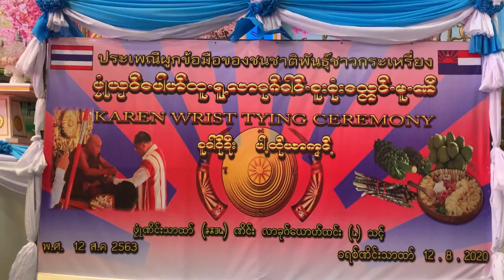ကရင္ရိဳးရာလက္ခ်ည္ပြဲအတြက္ၿကိုတင္စီစဥ္ၿပီးသီခ်င္းေတြတိုက္တယ္ (Official MV)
ลิကရင္ရိဳးရာလက္ခ်ည္ပြဲအတြက္ၿကိုတင္စီစဥ္ၿပီးသီခ်င္းေတြတိုက္တယ္
ขสิทธิ์ของ Pottheai Theug
ดาวน์โหลดเพลงรอสาย *888 หรือ 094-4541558